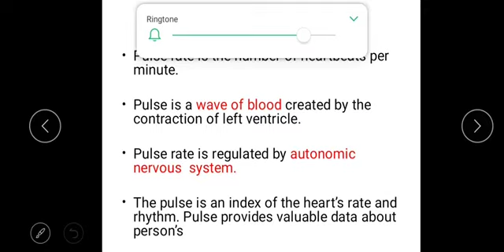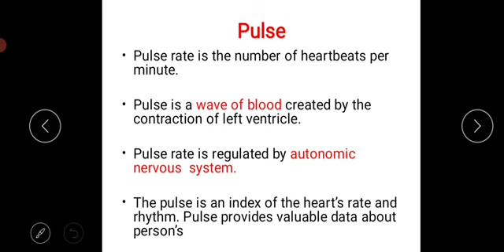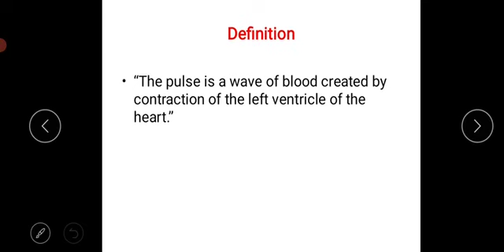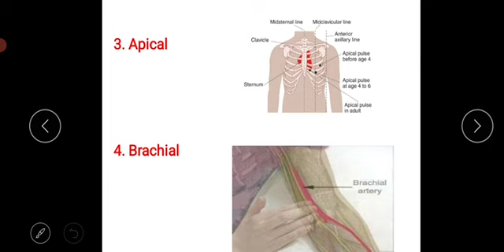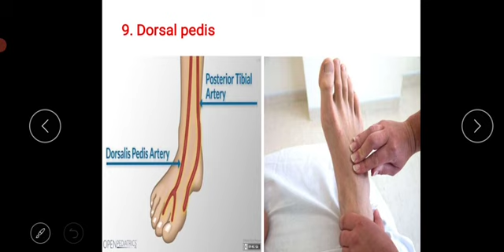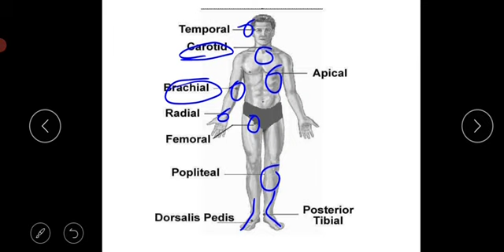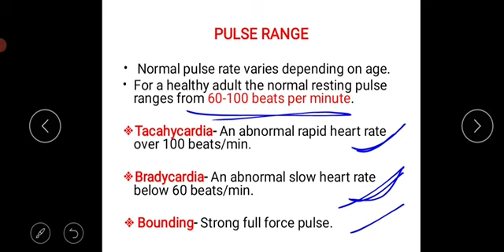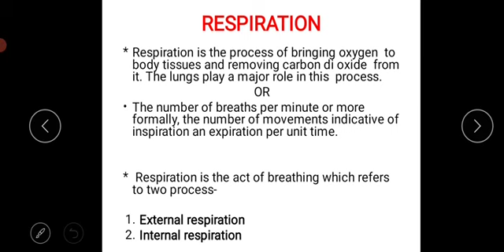vital signs part 2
vital signs
1.temperature
2.Pulse rate
3.respiration rate
4.Blood pressure.
pulse rate is the number of heart beats per minute
it is controlled by autonomic nervous system